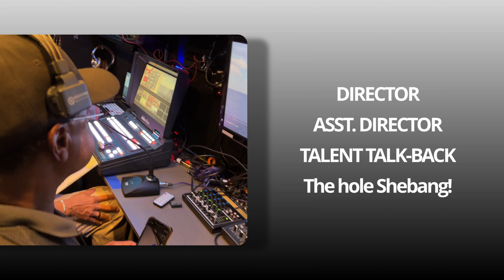Flight Media Group Livestream Demo.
Flight Media Live
List of Assets

Vehicle
2021 Black Ram Promaster 2500
Self sustained with 600 watts solar power / Shore Power
270• awning
On Board
Producer desk with program monitor
Graphic Station
Technical Directors Seat
Role & Slow Motion Replay
Data Video Production Switcher
12 inputs
(8)Sdi & (4)hdmi
(8) outputs
Program Audio Monitor
BAckup Livestream Output via Yolobox Pro
Bonded Livestream source
Mackie & Behringer Audio Mixers
Production Cameras
(1) Canon XF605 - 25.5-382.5mm f/2.8 to f/4.5 / 30x digital zoom
(2) Canon XF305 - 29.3 mm f/1.6 / 18x optical zoom
(2) 4k PTZ for isolation coverage
(2) Panasonic HPX HD 17/1 Lens
(1) Blackmagic Pocket 6k G2
Wired Clear Com Talkback - 7 Station Communication System
Wireless 8 pack Hollyland headsets (Backup)
Audio Technica Talent Headsets with Monitor
Teleprompter (Optional)
Drones for Multiple Coverage (Optional)
DJI Inspire 2 Pro
Autel Evo 2 Pro
Autel Lite
DJI Avata
Skydio
Pre-Production Video Package
Livestream via RTMP (Pick Your Source)
Graphics Package
Lower Thirds
Team Scoreboard
Player Profile
Program Coach Nat Sound via Wireless Mics
Shotgun mic - Live Program Sound

Drone | Film | Video Production
FlightMediaGroup.com | @flightmediagroup